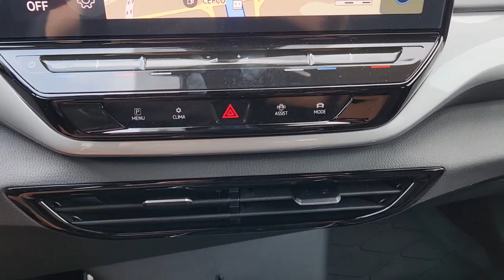2023 Volkswagen ID.4 Waco, Hewitt, Woodway, Robinson, Belmead PC017261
Pure Gray New 2023 Volkswagen ID.4 Pro S available in 2301 W. Loop 340, Waco, Texas at VW of Waco. Servicing the Waco, Hewitt, Woodway, Robinson, Belmead, TX area.

2301 W. Loop 340

Gray 2023 Volkswagen ID.4 Pro S RWD Single-Speed Automatic Single Electric Motor ** Apple CarPlay/Android Auto ** Navigation System.brbr115/98 City/Highway MPG